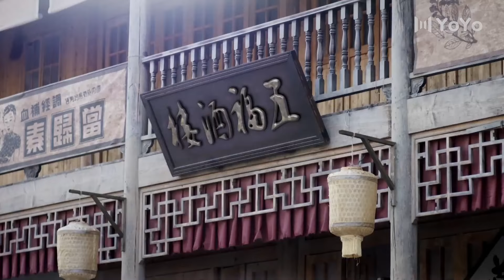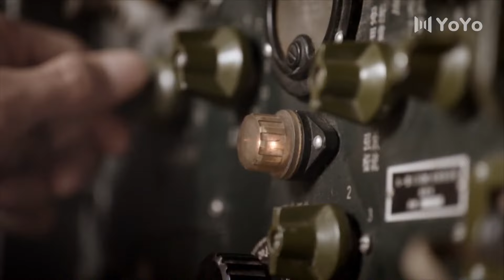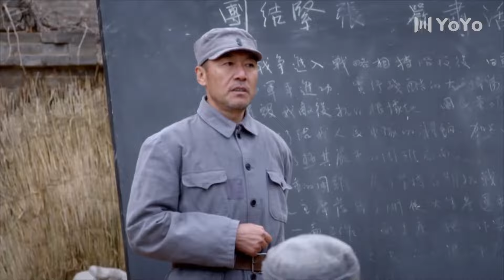血保山河 18 | 主演：於震、王力可、李卓陽、葉璇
➡劇情簡介：該劇根據程雪莉創作的長篇紀實文學《尋找平山團》改編，講述了抗戰時期，燕趙大地由眾多滹沱兒女組成的平山團浴血奮戰、屢立戰功的故事。